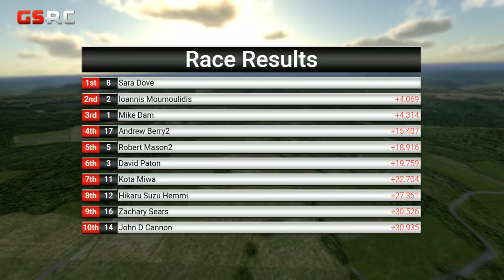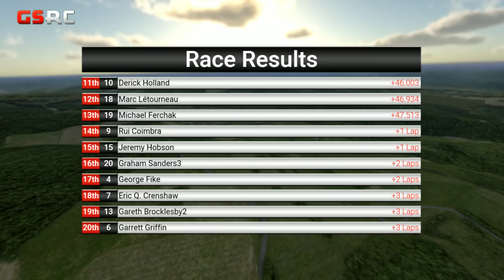Advanced Mazda Cup | Round 7 | Nürburgring Nordschleife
- - Advanced Mazda Cup  - -

Just as its name implies, the Advanced Mazda Cup ain't for beginners. Rather, it's for iRacers who are fully familiar with the art and the science of road racing . . . and who'd rather race the Mazda MX-5 Cup than any other car on the service.